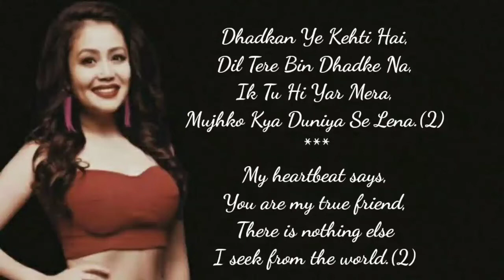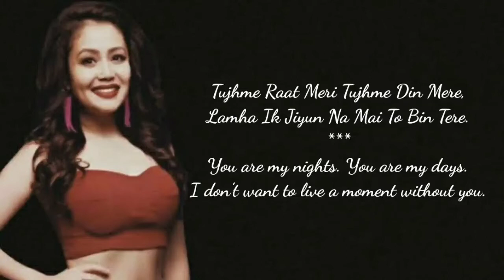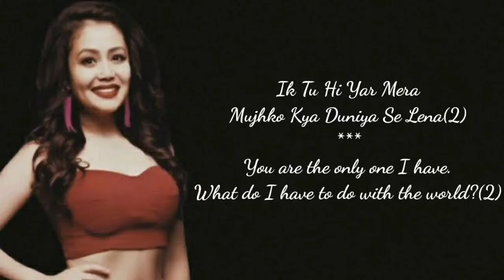English Translated Lyrics - Ik tu hi yaar mera Mujhko kya duniya se lena -Arijit Singh, Neha kakkar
Song:  Tu Hi Yaar Mera
Singers: Rochak feat. Arijit Singh and Neha Kakkar